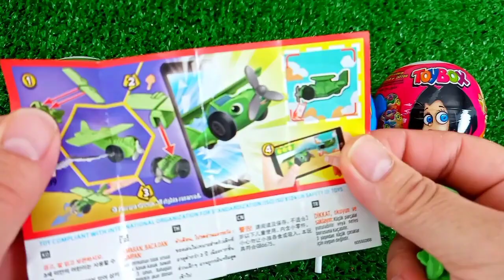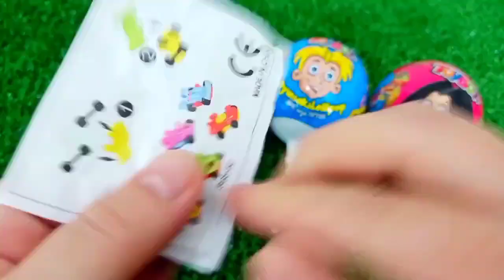ASMR MUKBANG Watermelon Desserts Cutting Rainbow. Lollipo Cutting Rainbow.Gummy Candy